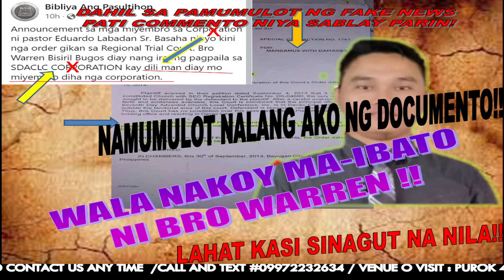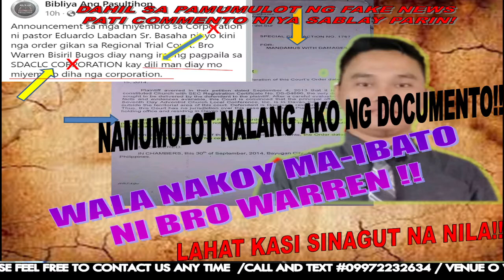SABLAY NA NAMAN ULIT!! PATI COMMENTO MO HINDI PAPANIG SAYO!! ISIPIN MO MUNA BAGO MAG BATO SA AMIN!!